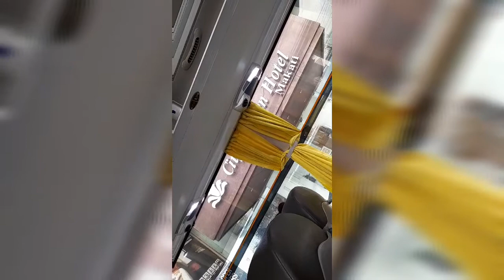AIRPORT NAIA 2 :ROAD TO MAKATI HOTEL